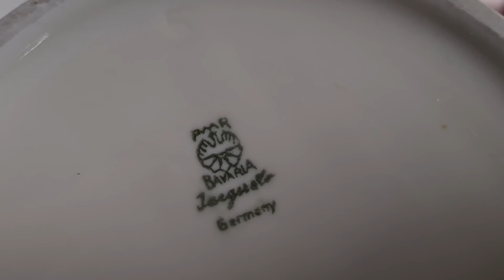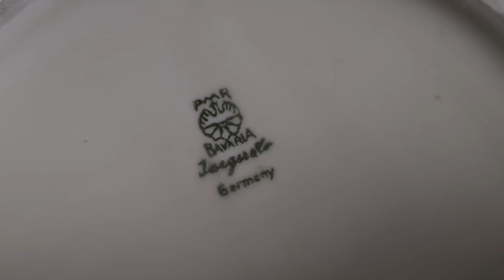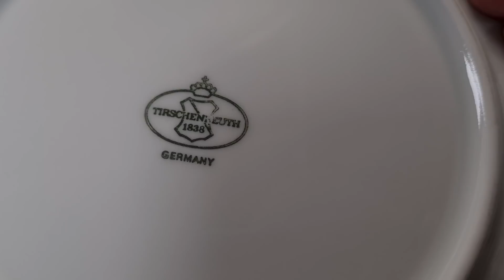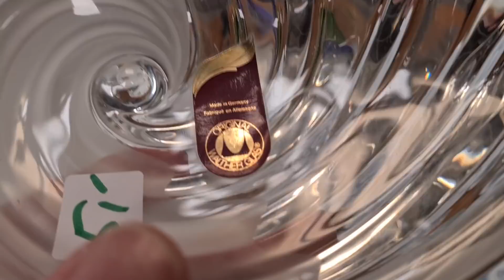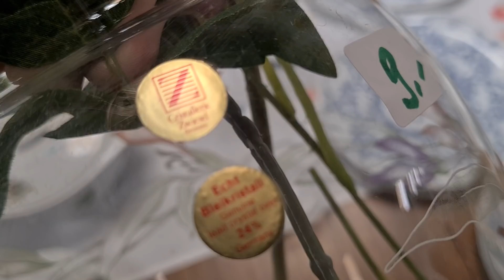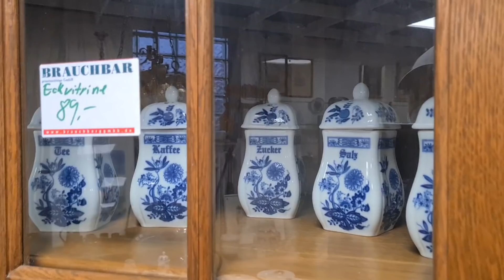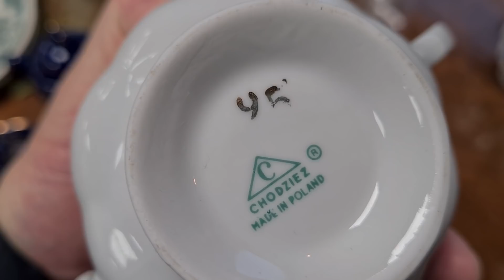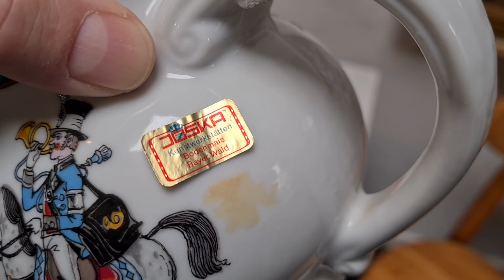БЕДНЫЙ НЕМЕЦКИЙ 🇩🇪✅ БАРАХОЛКА МАГАЗИН BAVARIA